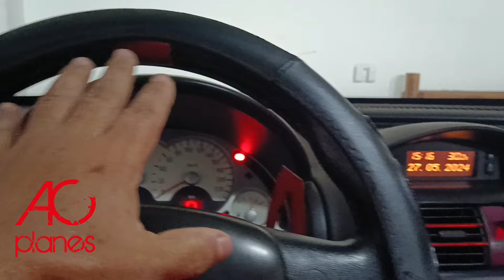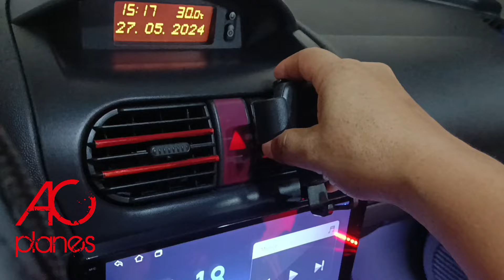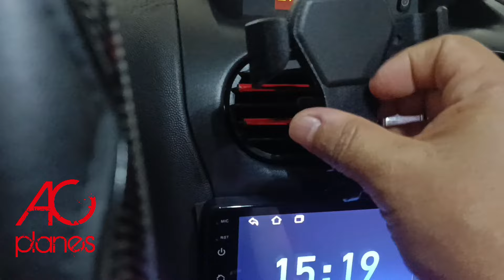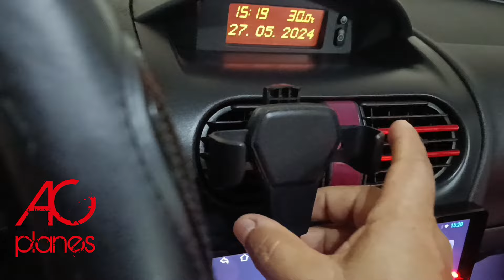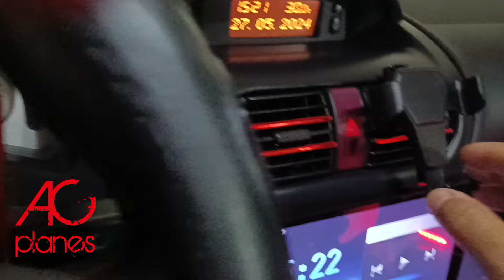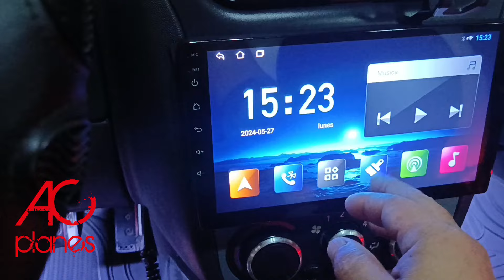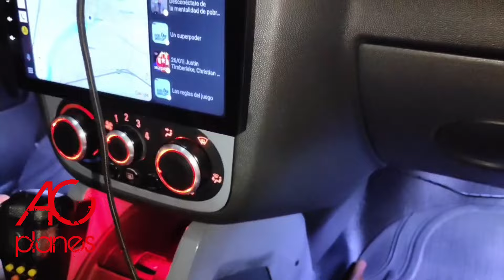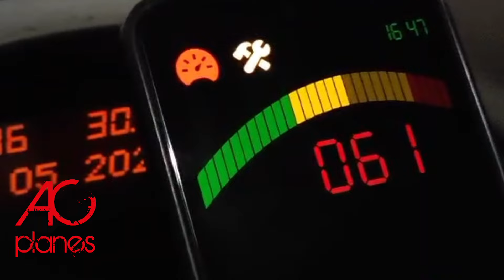UBICACIÓN DE SOPORTE PARA CELULAR EN CORSA EVOLUTION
Colocar nuestro teléfono celular en una ubicación idónea en nuestro auto, es tarea complicada, mas con los soportes universales que no siempre se adaptan o echan a perder en especial las rejillas de ventilación del Corsa Evolution, en este video con una pequeña modificación se pudo colora de manera efectiva sin dañar o afectar la estética de nuestro auto, así como asignarle mas funcionalidades mediante aplicaciones como Android Auto!